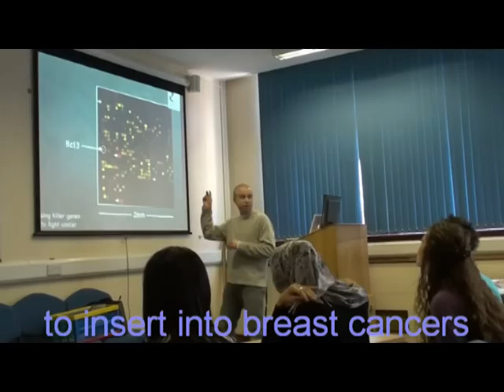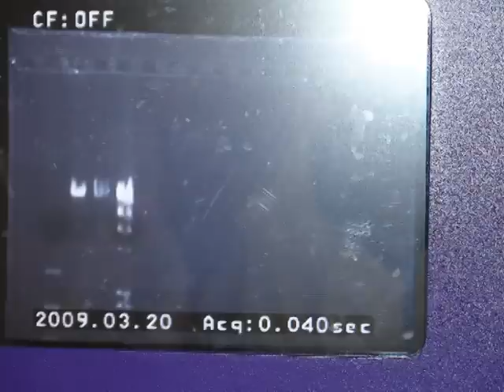St Cyres AS Biologists visit to Cardiff University 2009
St Cyres AS biology students learn about cell suicide - apoptosis.  They identify apoptosis genes to insert into breast cancers using gel electrophoresis.  They then genetically modify bacteria with a glow in the dark gene from a jellyfish.  Many thanks to Dr Clarkson and his team at Cardiff University Biosciences.